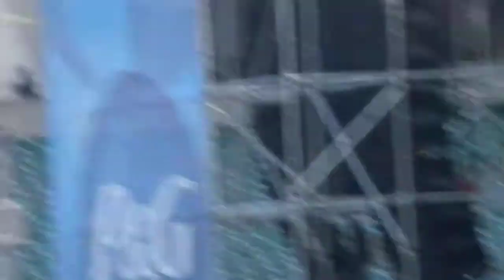'Exhilarating Iconic' After 7 - "Nights Like This" (LIVE) @ Cincinnati Music Festival 2022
Latest CD Release: Unfinished Business (2021)
R.I.P. Melvin Edmonds Dead at 65. Sunday May 19, 2019.
The Five Heartbeats (1991)
Kirk Whalum
After 7*
Tank
Janet
The O'Jays
 RandBSoulIcons
NAACP Image Award for best new male artist or group that year. (1990)